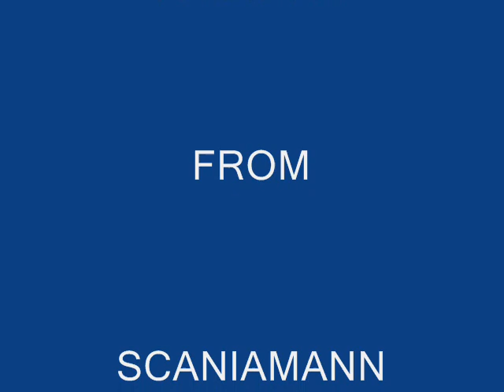Stein Ingebrigtsen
Storholt,Stensen,stenshjemmet og sjøbrend.åsså`n Hjallis